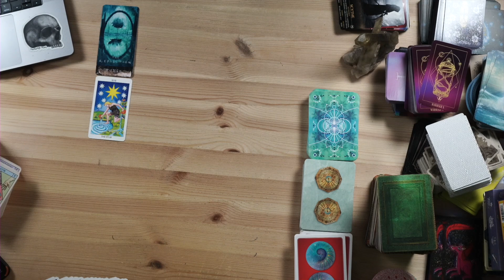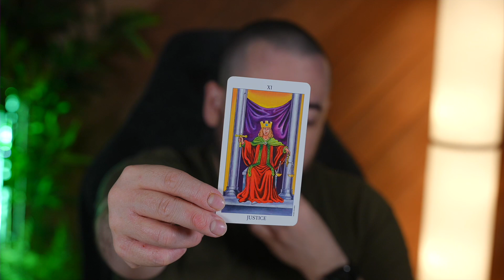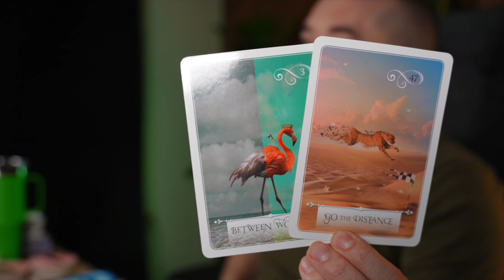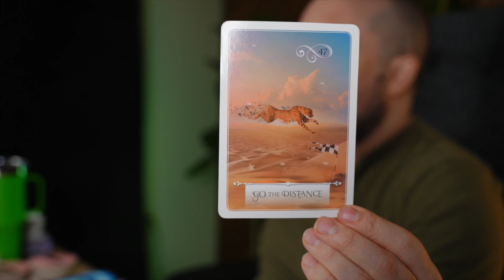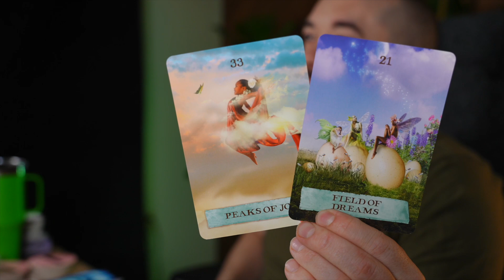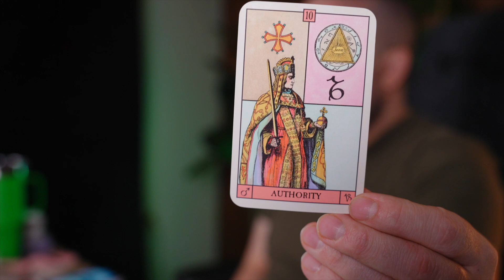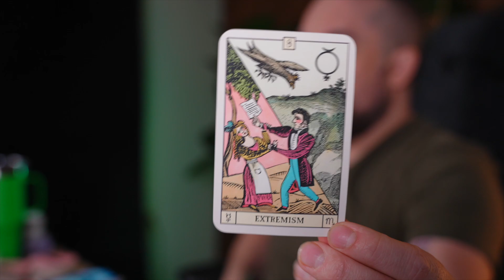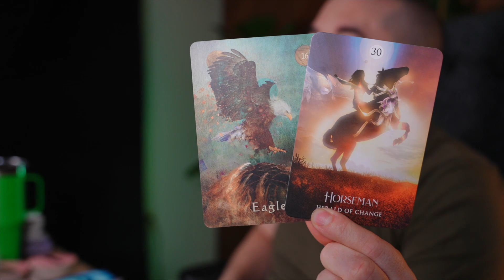Aries Golden Opportunity Unlike Anything You've Seen Before! September 2023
Hey there, Aries! In this September 2023 reading, we dive into your current energies and the exciting possibilities ahead. Reflect on your living situation, as there may be a desire for new beginnings and a sense of security. Retrogrades provide an opportunity for introspection without a specific reason. A golden opportunity is on the horizon, offering wisdom, answers, and even the potential for love. The Star card represents hope and dreams, while the Queen and King of Swords symbolize knowledge and wisdom. Discover the bird's eye view of your life and the direction you need to take. This reflection period may bring a transformation, including potential moves and new beginnings. Stay focused, embrace change, and nurture your dreams. There's a victory awaiting you. Find out more about a Golden Opportunity Unlike Anything You've Seen Before!